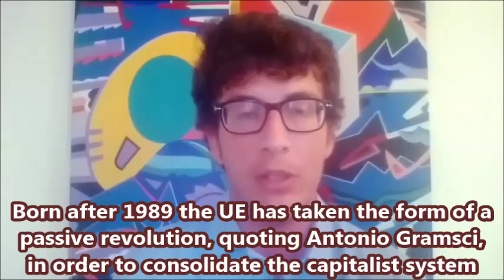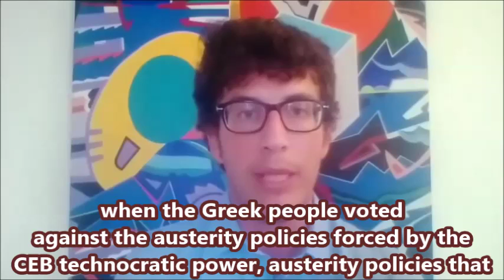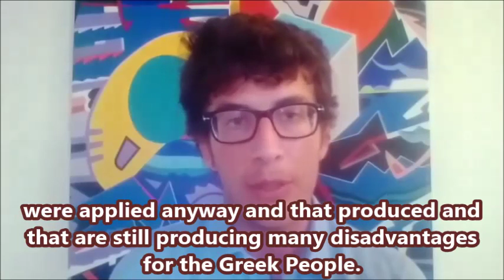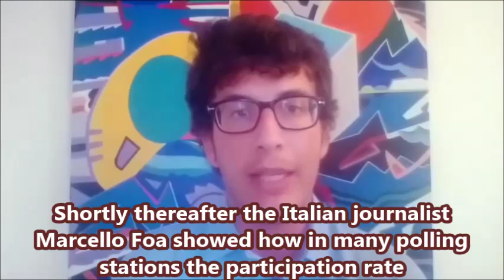DIEGO FUSARO: How UE is killing democracy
1995, la sinistra è in odore di governo e i sindacati soffocano qualsiasi forma di protesta in quanto "ADESSO SIAMO NOI AL GOVERNO, STATE BUONI, PERCHè STIAMO FACENDO BENE! OGGI ABBIAMO IL RISULTATO ESTESO DIQ UANTO HO SUBITO IO ALL'EPOCA, ALLORCHè I SINDACATI LASCIARONO ABOLIRE IL DIRITTO AL PENSIONAMENTO COI 25 ANNI DI CONTRIBUZIONE A CHI NON AVESSE UNA CERTA ETà, ANCHE CHI IN QUEL MOMENTO IL DIRITTO LO AVEVA ACQUISITO. I SINDACATI ERANO GIà PASSATI AL SERVIZIO DELLE LEGGI DEL CAPITALISMO! C.G.I.L. IN TESTA